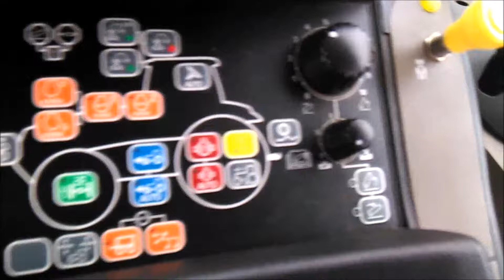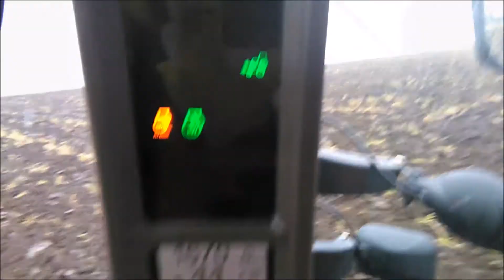CASE IH Puma 160 + test / Statek Jíkev